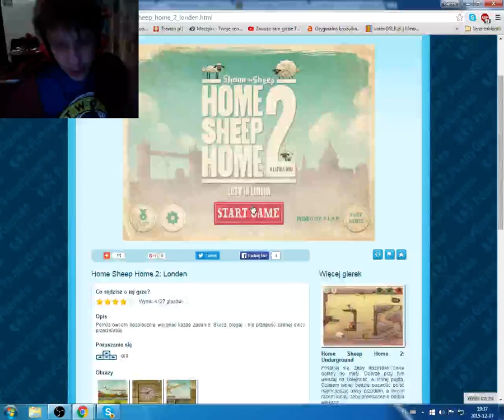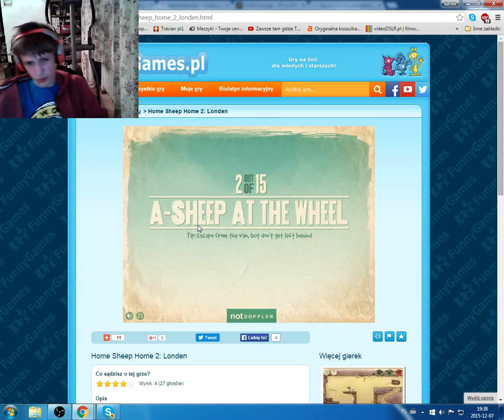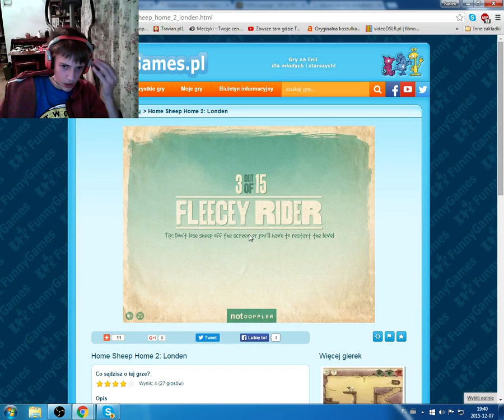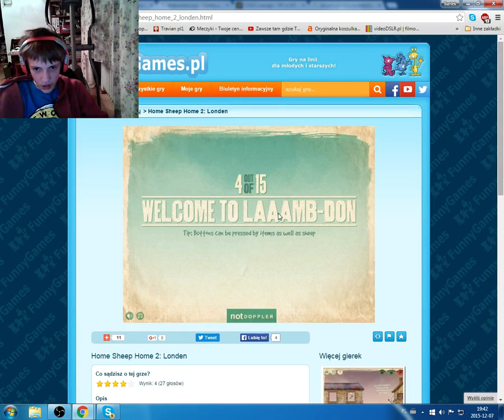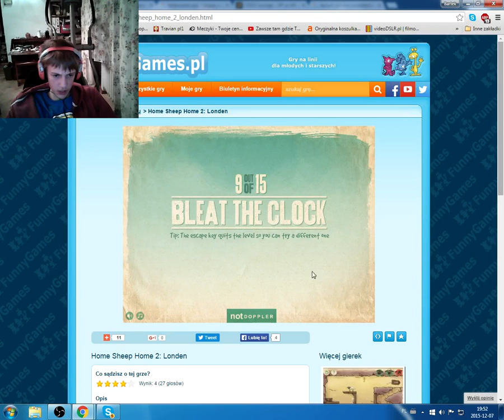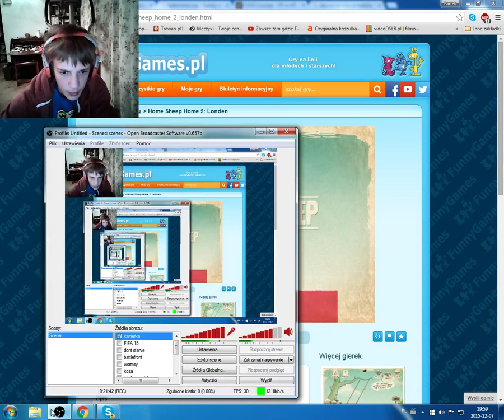Owce do domu #1